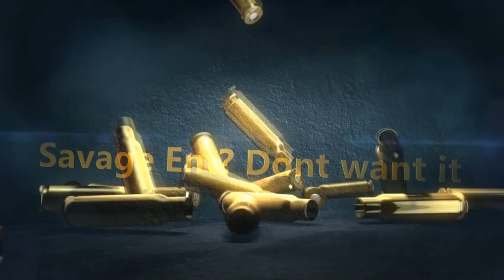F.O.B.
its onlii us df they mean